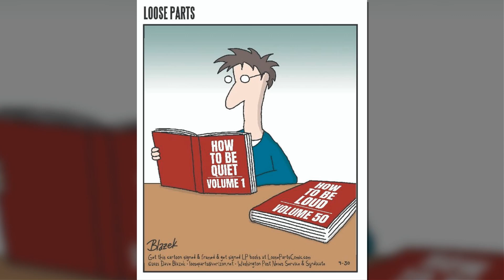Funny And Humorous Comics For People Who Like Dark Humor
Over the years, I've talked with many comic artists, and many find the issue of putting a whole idea into just four panels to be the most challenging. Now imagine quadrupling this challenge, and putting the same idea into just one panel. Most comic artists would despair, but Dave Blazek would feel like a fish in the water because it's the thing that he does best. The brilliant cartoonist has years and years of experience doing syndications for The New Yorker and other prominent magazines, and by this point, he's reached a level of mastery that makes creating a single-panel comic seem effortless. Brevity is the soul of wit, so let's keep it short and jump straight in: here are the Loose Parts Guy cartoons!